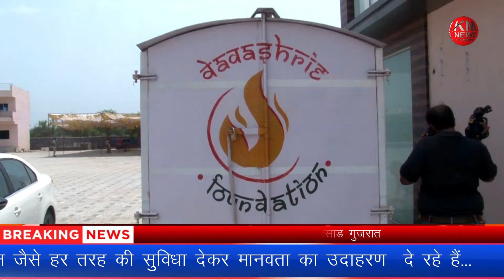Lockdowan दरमियान फसे अलग अलग राज्य के गरीब मजदूर को श्री दादा Foundation द्वारा मिला आश्रय 20 दिनों